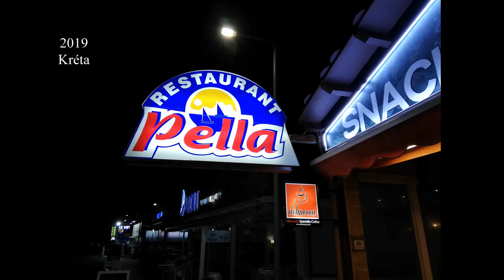Így kezdődött a kajakozás... Kajakos emlékek a tengeren Aegean sea 🇬🇷 Égei-tenger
Kajakos emlékek a tengeren Aegean sea 🇬🇷 Égei-tenger
Görögországban és Krétán jártunk. Evezés és zene :)